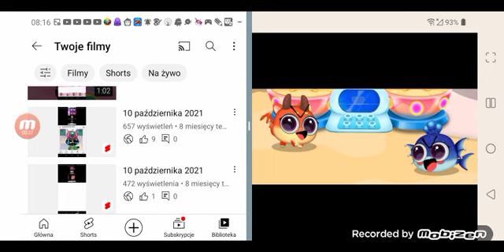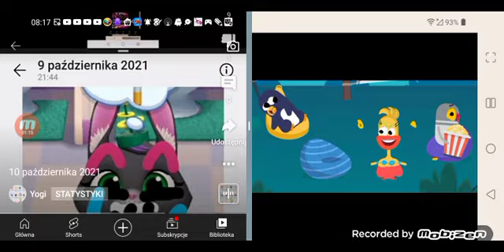smolsies 2 kpopsies